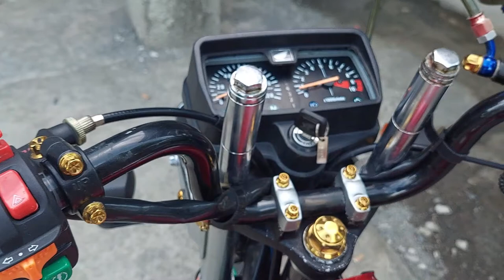Installing MTV wave swing arm +2 on TMX 125 Alpha '